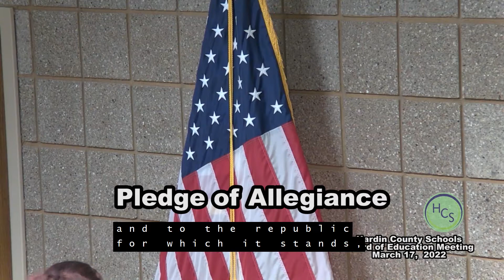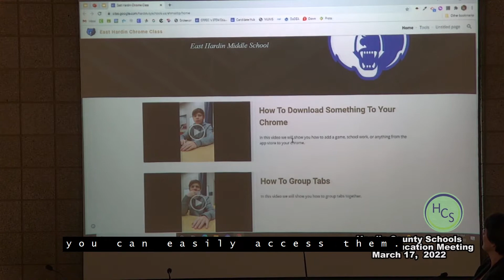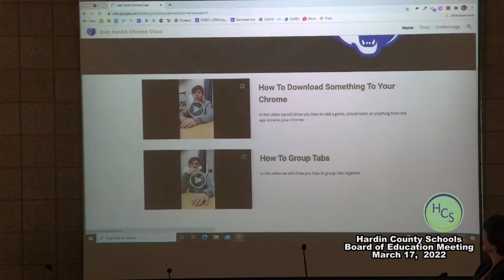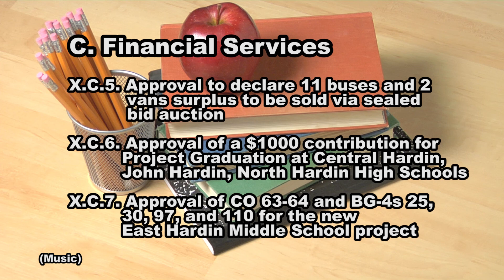Hardin County School Board of Education Meeting March 17 2022 (OC)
This is the open captioned version of the March 17, 2022 HCS Board of Education Meeting.